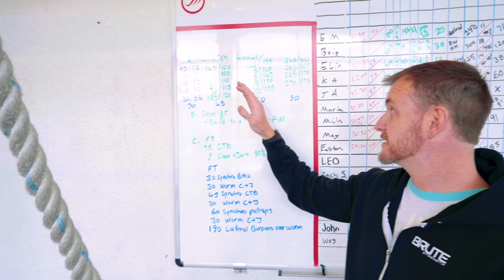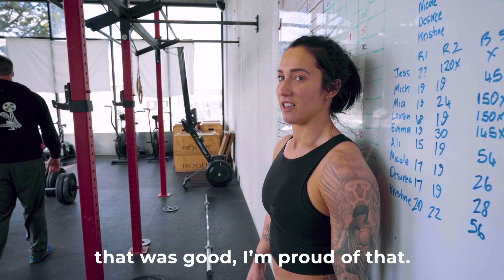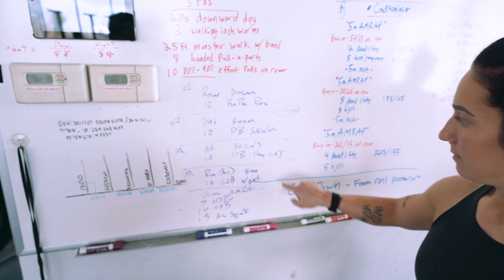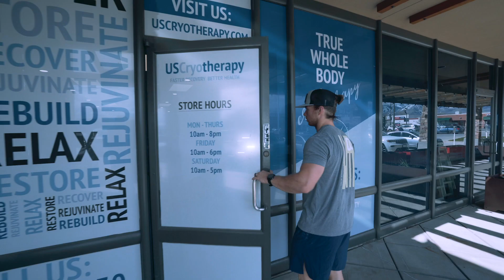Road To Madison Ep.1: Kristine Andali and Mitch Spjut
Brute Strength covers athletes Kristine Andali and Mitch Spjut as they compete at the Italian Showdown and  Mid-Atlantic CrossFit Challenge. Both athletes share how they came to competitive CrossFit, how they prepared for their sanctional and training to get back to the Games.

One - Barrow and Sun